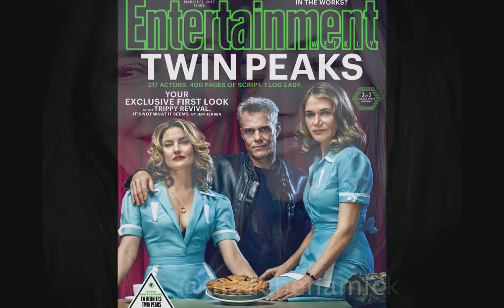Peggy Lipton Tribute